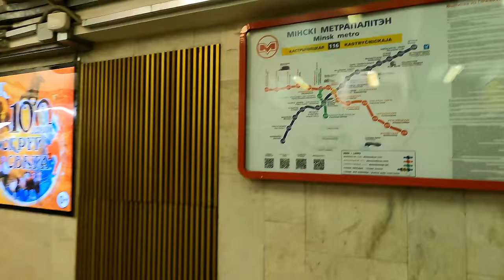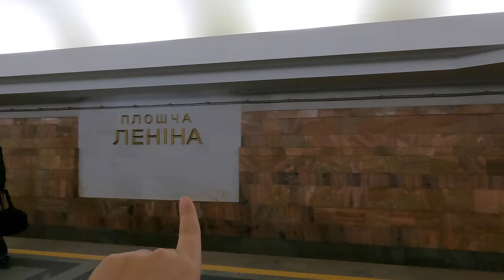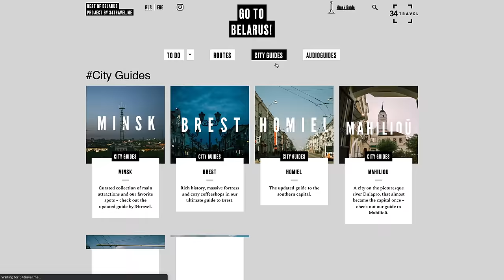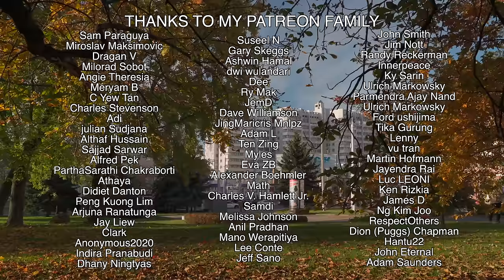TRAVELLING ALONE IN BELARUS - What is Minsk really like? [Ep. 1] 🇧🇾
I flew into Minsk at the beginning of October and was on one of the only two flights arriving on that day. I was eligible for a 30-day visa-free as long as I entered and exited the country through Minsk International Airport. I booked a $19 room in a shared apartment with a window overlooking the train passed by. Through my solo travel, I hope to showcase the other side of Belarus.